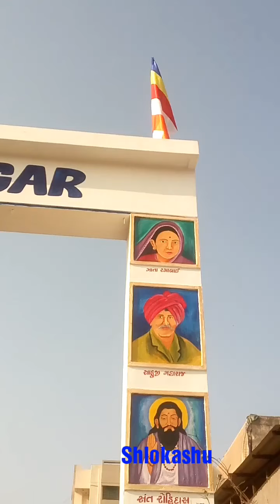Painting of babasaheb ambedkar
In this video i make a big size wall Painting of bharat ratna babasaheb ambedkar...on the gate of ambedkar nagar surat there are 7 more Portrait like buddha and others in this video